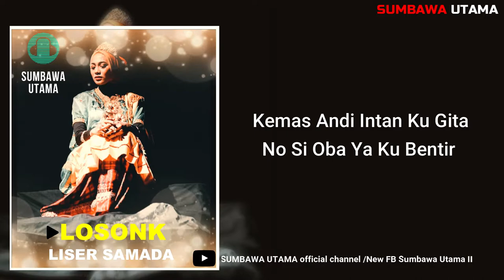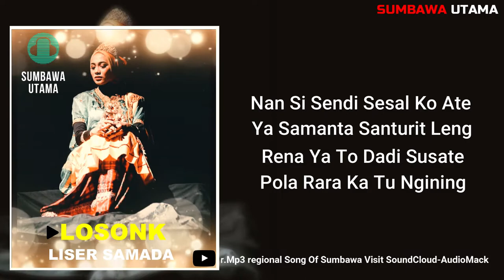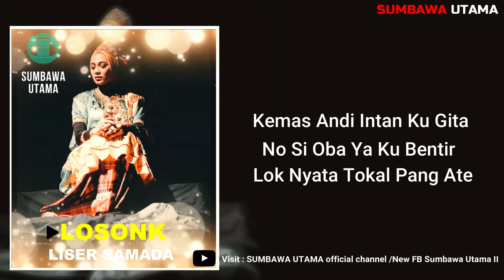Lagu Sumbawa Losonk Liser Samada